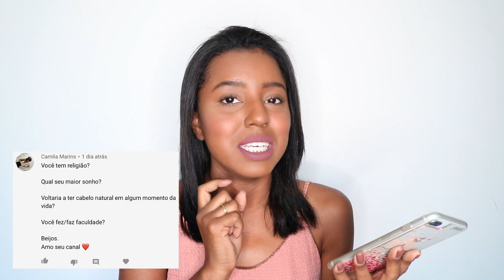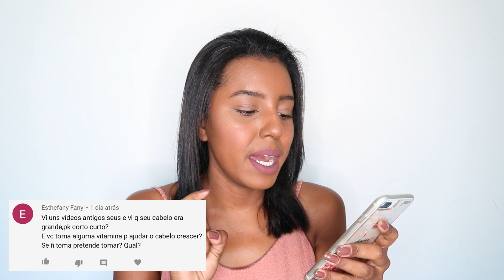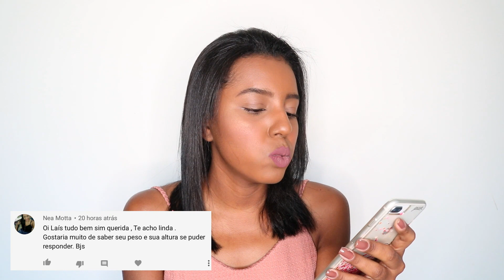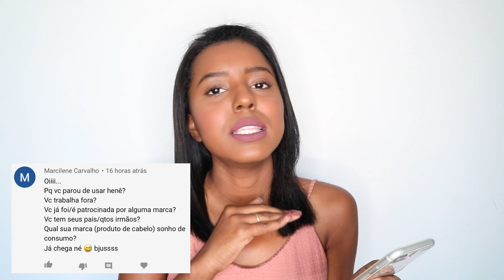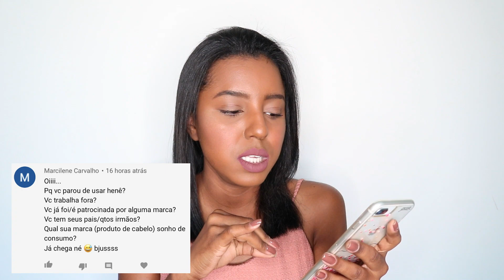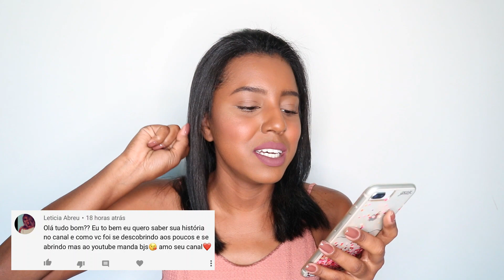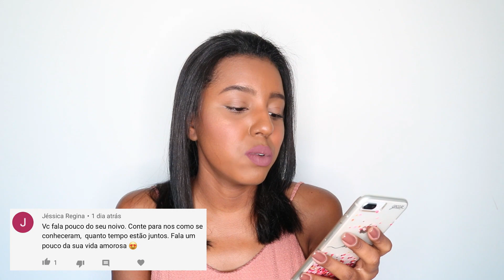RESPONDENDO PERGUNTAS: FAMÍLIA, SONHO, YOUTUBE, TRANSIÇÃO CAPILAR... | Lais de Paula